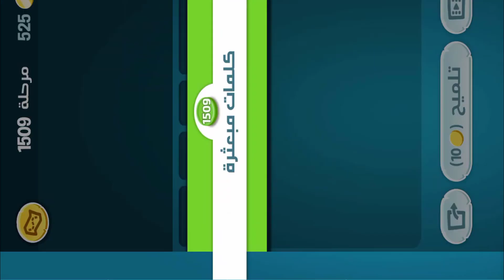كلمات كراش - لعبة تسلية وتحدي مرحلة 1509